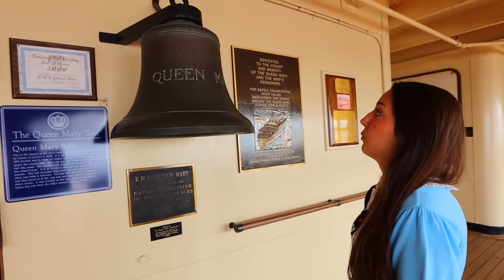MAI ENTRARE NELLA NAVE FANTASMA ABBANDONATA DI NOTTE CON LO SPIRITO DI HALLOWEEN E TROVA LA STANZA..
Nel nuovo video di oggi dei DinsiemE di Halloween challenge 2023 Erick e Dominick sopravviviamo in una nave fantasma in mare nell’oceano in America! È una nave di Halloween infatti lo Spirito di Halloween nella nuova 24 ore challenge ci sfida nella passiamo la notte in una vecchia nave con i fantasmi dove siamo 24 ore nella cabina di una nave da crociera! Siamo sulla Queen Mary, la nave con i fantasmi di Long Beach a Los Angeles in California. Il Dottor Timoti ci sfida ogni giorno ad ogni gioco nella vita reale ma stavolta siamo qui perché abbiamo seguito gli indizi dello Spirito di Halloween e dopo che indossiamo travestimenti di Halloween, costumi di Halloween e ascoltiamo canzoni per bambini di Halloween, dobbiamo vivere 24 ore, viviamo 24 ore dentro una nave fantasma alle 3 di notte!

⬇️ Guarda anche:
🎥 Sopravviviamo nella casa dei fantasmi più grande del mondo con lo Spirito di Halloween per 24 ore
🎥 L’ultimo che cade dal parco di gonfiabili più grande del mondo perde contro il Dottor Timoti a Dubai

⬇️ Guarda le avventure dei DinsiemE anche in TV:
⭐️ I NUOVI EPISODI del MEGAGAME ti aspettano ogni LUNEDÌ alle 19 su FRISBEE, canale 44! ⭐️
⭐️ La prima stagione di MegaGame è in onda anche su DeaKids, canale 601 di Sky Tv ⭐️

⬇️ Guarda le avventure dei DinsiemE anche nelle piattaforme Streaming:
⭐️ Il nostro nuovo film "Il Viaggio Leggendario" è su Amazon Prime Video ⭐️
⭐️ TUTTE le STAGIONI del MEGAGAME sono disponibili anche in STREAMING su DISCOVERY+, su Amazon Prime Video, Tim Vision e AppleTv ⭐️

⬇️ Il divertimento continua anche:
🛍 In edicola con il DinsiemE Magazine in collaborazione con Panini
📚 In libreria con il fumetto dei DinsiemE Il Luna Park di Erick e Dominick edito da Magazzini Salani

I loghi DinsiemE, i personaggi e i relativi loghi sono di esclusiva proprietà e gestione di DinsiemE Srl. Tutti i diritti sono riservati.